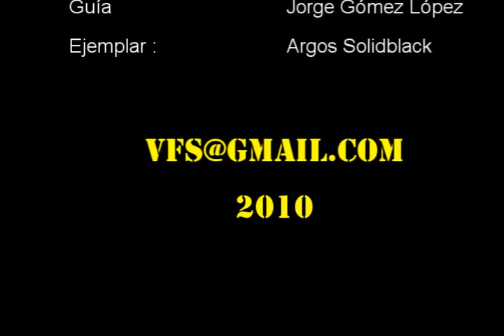Argos, 02.Oct.2010. ''Muerto'' & ''Back Through''.wmv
02.Oct.2010.
Jugando un rato, mientras paseamos...